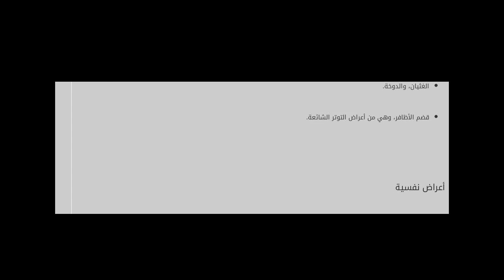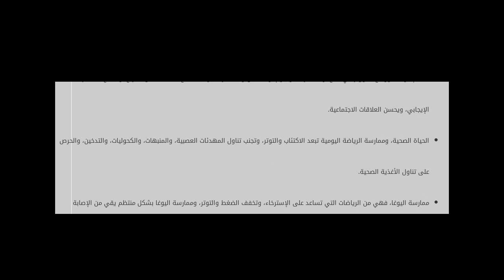ضغط الدم الانفعالي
محتويات

١ ضغط الدم الانفعالي
٢ أسباب ضغط الدم الانفعالي

٢.١ أسباب خارجية
٢.٢ أسباب داخلية

٣ أعراض ضغط الدم الانفعالي

٣.١ أعراض عضوية
٣.٢ أعراض نف ضغط الدم الانفعالي